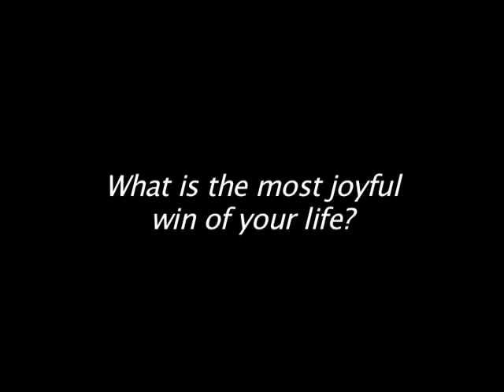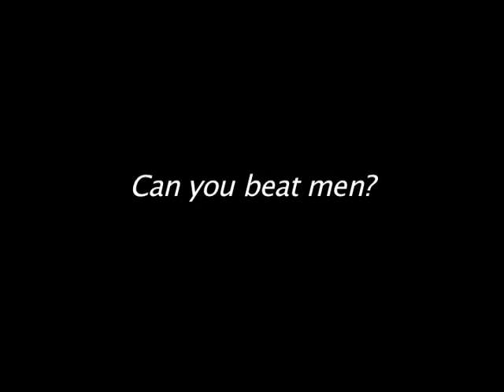TABLE TENNIS TRAINING